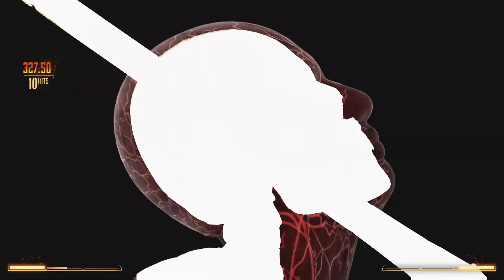Mortal Kombat 1 -Tanya Vs Liu Kang(VERY HARD)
😀Here will show some content of the game😀
🎮Welcome to like and leave messages in the comment area🎮